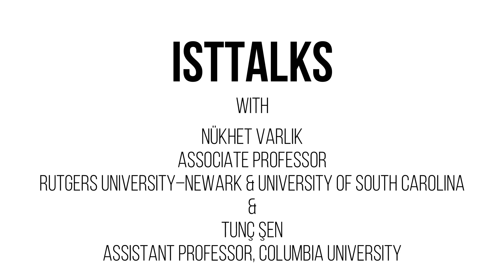IstTalks with Nükhet Varlık and Tunç Şen on rethinking past plagues through the Ottoman lens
IstTalks - 5-minute talks with our COVID19 webinar speakers.

In partnership with Columbia Global Centers | Tunis, we hosted Nükhet Varlık, Associate Professor of History, Rutgers University–Newark and the University of South Carolina, in conversation with Tunç Şen, Assistant Professor of History, Columbia University, on "Rethinking Past Plagues in the Time of Coronavirus: The Ottoman Experience."

Questions
At 0:08 - As a historian working on past pandemics primarily in the Ottoman context, what were your initial reactions when you first heard the news about the outbreak?

At 1:55 - How did the imperial center react to outbreaks in the capital and other provinces of the Ottoman Empire? Were there particular measures they tried to implement to alleviate the level of fatality?

At 4:48 - How did people conceive of such a fatal disease? What kinds of notions of death were in circulation, expressed by individuals from different walks of life? What were the perceptions of death written by Ottoman individuals?